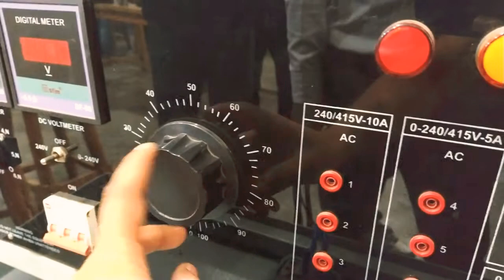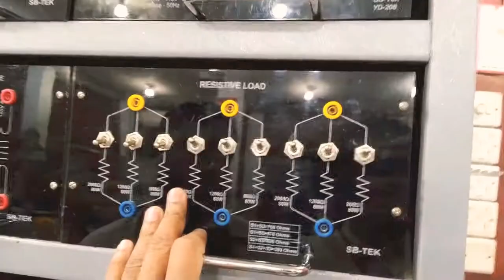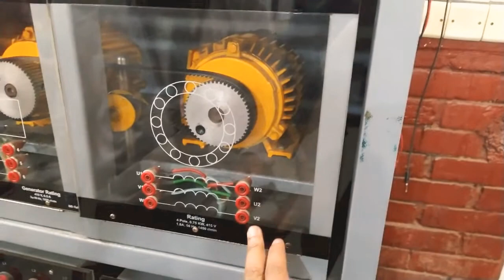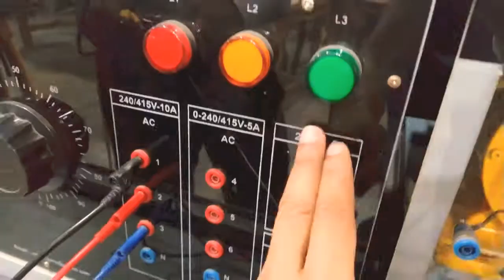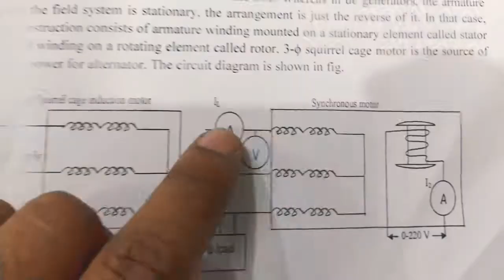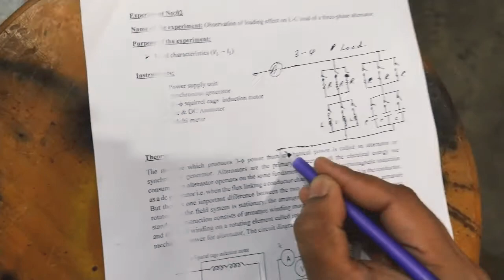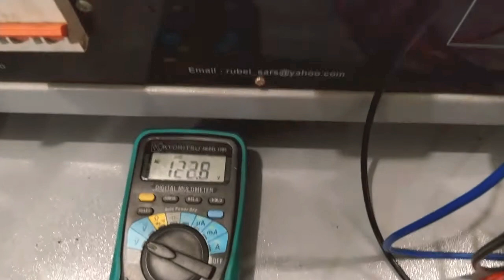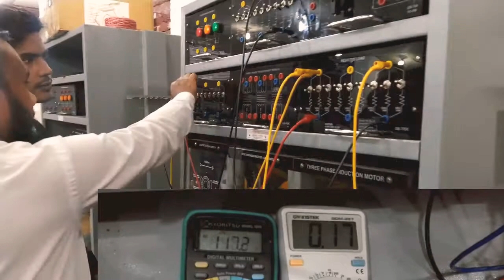Observation Of loading Effect on R-L-C load of a three phase alternator.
In this experiment, we observed the  loading Effect on R-L-C load of a three phase alternator.